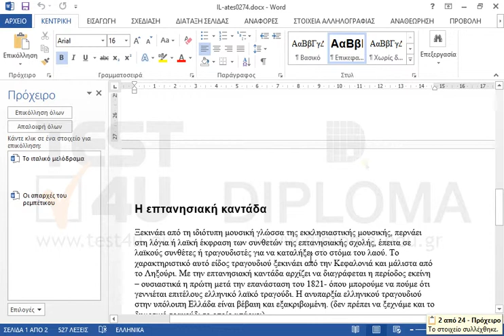Αντιγράψτε στο πρόχειρο, την γραμμή Οι απαρχές του ρεμπέτικου και την γραμμή Το ιταλικό...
Αντιγράψτε στο πρόχειρο, την γραμμή Οι απαρχές του ρεμπέτικου και την γραμμή Το ιταλικό μελόδραμα της πρώτης σελίδας. Επικολλήστε την γραμμή Οι απαρχές του ρεμπέτικου στο τέλος του εγγράφου.

Σχετικά προϊόντα TEST4U:

77-418 Microsoft Office Specialist Word Core 2013 - Ελληνική έκδοση